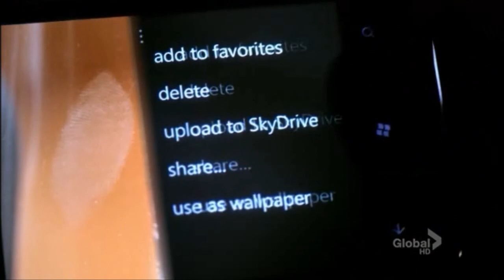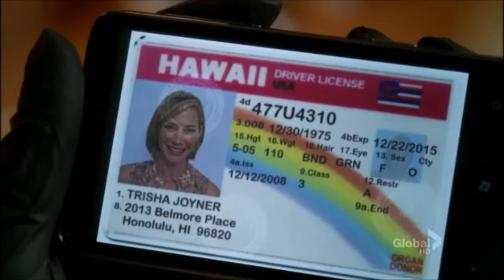Windows Phone TV placement